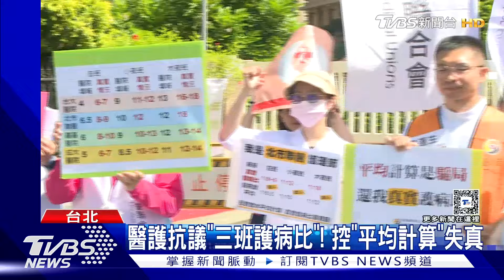醫護抗議「三班護病比」! 控「平均計算」失真｜TVBS新聞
為了解決護理人力荒，衛福部推出「三班護病比」新制，但護理人員執業率卻不斷下滑，醫護團體認為政策設計有問題，因為目前的護病比，是使用整間醫院的平均數據，但其實應該將各病房的護病比獨立計算，才能反映真實狀況，對此衛福部回應，會蒐集各界意見，持續檢討改進。